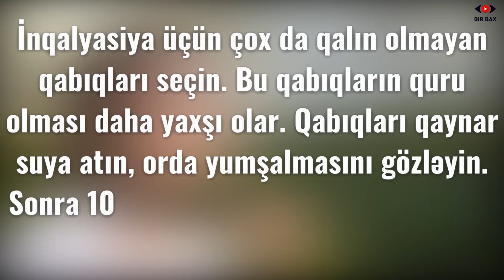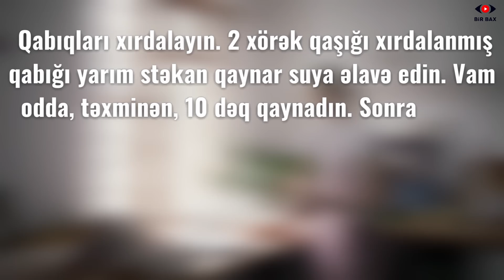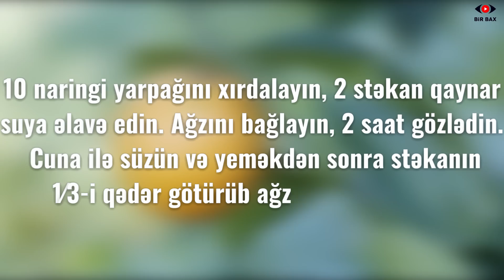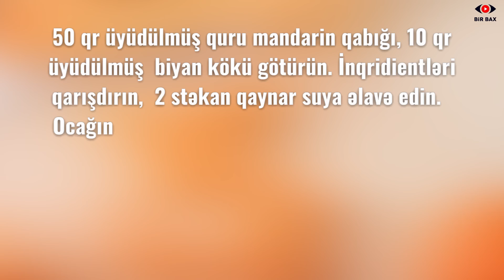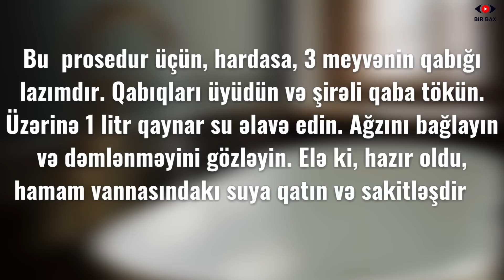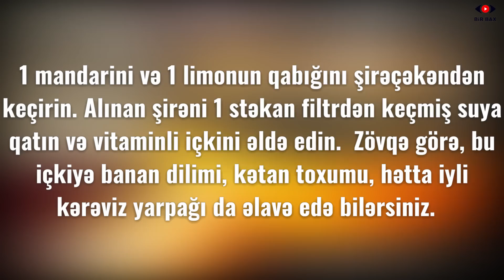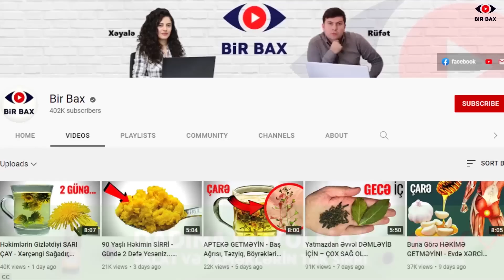90% İnsan Naringinin İnsana Nələr Etdiyini Bilmir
Qış aylarında hər kəsin sevərək yediyi naringi meyvəsinin qabıqlarının Xalq təbabətində qızdırmanı salmaq və soyuqdəyməni aradan qaldırmaq qabiliyyətinin olduğunu bilirdiz? Bu meyvənin hətta yarpaqları belə mövsümi xəstəliklər zamanı əsl təbii dərmandır. Bu gün sizə çox asan başa gələn müalicə vasitəsini təqdim edəcəyik. Diqqətiniz bizdə olsun.

A, D, K vitaminləri ilə zəngin olan naringi kalium, maqnezium, dəmir, fosfor kimi minerallara malikdir. Naringidə təbii antiseptik olan fitonsidlər var. Qabığının 1-2%-i efir yağından ibarətdir. Qış mövsümündə yeyilən meyvə orqanizmi vitaminlə təmin edir. Eyni zamanda, malik olduğu yüksək C vitamini sayəsində immuniteti gücləndirir.

Naringi qabığı ilə dəmlənən çay bəlğəmgətiricidir. Digər sitrus meyvələri kimi, Naringinin də qızdırmanı salmaq və soyuqdəyməni aradan qaldırmaq qabiliyyəti var. Xalq təbabətində məşhur olan müalicəvi vasitəni hazırlamaq üçün Naringinin qabığından və yarpağından daha çox istifadə edilir.

Soyuqdəymə zamanı.  Soyuqdəyməni aradan qaldırmaq üçün Naringi qabıqlarından hazırlanan buxar vannası effektivdir. Naringi qabıqlarında piridin adlı maddə var ki, orqanizmi viruslardan qoruyur. Eyni zamanda, iltihab əleyhinə və allergiya əleyhinə vasitədir. İnqalyasiya üçün çox da qalın olmayan qabıqları seçin. Bu qabıqların quru olması daha yaxşı olar. Qabıqları qaynar suya atın, orda yumşalmasını gözləyin. Sonra 10-20 dəq həmin suyun buxarı ilə inqalyasiya edin. Çalışın ki, burnunuzun sağ və sol dəliklərilə eyni anda yox, növbəli şəkildə nəfəs alasınız. Bir də, unutmayın ki, buxar vannasından sonra müəyyən müddət soyuğa çıxmaq olmaz. Ən azından, 1 saat isti mühitdə qalmağı seçin.

Öskürək zamanı.
Resept 1: Nəfəs almadakı narahatlıqdan yaxa qurtarmaq üçün təzə Naringinin qabıqlarından istifadə etmək lazımdır. Qabıqları xırdalayın. 2 xörək qaşığı xırdalanmış qabığı yarım stəkan qaynar suya əlavə edin. Vam odda, təxminən, 10 dəq qaynadın. Sonra oddan götürün, ağzını bağlayın və gözlədin. 1 saatdan sonra qarışımı cuna ilə süzün. Bu qarışımdan gündə 4 dəfə, hər dəfə 2 xörək qaşığı olmaqla yeməkdən 20 dəq əvvəl qəbul edin.

Bronxit zamanı. 1 fincan qaynar suya 20 qr üyüdülmüş quru Naringi qabığı əlavə edin. Vam odda 10 dəqiqədən artıq olmayaraq qaynadın.  Oddan götürdükdən sonra 1 saat gözlədin, ardından cuna ilə süzün.  Hazır isti məhlulu gündə 3 dəfə, yeməkdən 30 dəq əvvəl içmək lazımdır.

Ağızdakı iltihablanmalar və infeksiyalı yaralar zamanı. Ağız boşluğunu yaxalamaq üçün  məhlul Naringi yarpağından hazırlanır. 10 mandarin yarpağını xırdalayın, 2 stəkan qaynar suya əlavə edin. Ağzını bağlayın, 2 saat gözlədin.  Cuna ilə süzün və yeməkdən sonra stəkanın 1⁄3-i qədər  götürüb ağzınızı yaxalayın.

Həzm prosesini normallaşdırmaq üçün. Quru Naringi qabıqlarını qaynatmaq da olar, qaraçaya əlavə etmək də...  Bu içki mədə-bağırsaq traktatını dezinfeksiya edir, həzm sisteminin işini normallaşdırır. Arıqlamaq istəyənlər günün əsas yeməyindən sonra mandarin dəmləməsi içsələr, arzuladıqları nəticəni qısa zamanda əldə edəcəklər.

Mastit zamanı. Öncə qeyd edim ki, mastit süd vəzilərinin soyuqlamasıdır. Bu zaman nahiyədə xoşagəlməz mikroflora əmələ gəlir. Naringi qabıqları  həmin mikroflora ilə mübarizədən qalib çıxa bilir. Buna görə də, Naringi qabıqlarından hazırlanan məhlulu təhlükəsiz vasitə kimi ürəklə istifadə etmək mümkündür. 50 qr üyüdülmüş quru mandarin qabığı, 10 qr üyüdülmüş  biyan kökü götürün. İnqridientləri qarışdırın,  2 stəkan qaynar suya əlavə edin.  Ocağın üstünə qoyun və qaynayanda götürün. Sonra odu söndürün, ağzını bağlayaraq  1 saat dəmlənməyini gözləyin.  Gün ərzində 2 dəfə, hər dəfə 1 stəkan olmaqla ilıq halda için. Aram-aram döş nahiyəsinin sağaldığını görəcəksiniz.

Yuxusuzluq zamanı. Naringinin qabığındakı efir yağı sinir sisteminin sağlamlığına xidmət edir. Sinirləri sakitləşdirir, yuxu rejimini normallaşdırır.  Yuxusuzluğun əsas səbəbləri sırasında sinir gərginliyi  də var. Bu zaman ürək tez-tez döyünür, insan  əsəbiləşir. Yaxşı olar ki, yatmazdan qabaq ayaqlarınızı mNaringi qabığı qatılmış su ilə vanna edəsiniz. 1 stəkan təzə, yaxud qurudulmuş mandarin qabığı götürün. Onu 3 litr qaynar suya əlavə edin. Sonra qarışımı vam odun üstünə qoyun, qaynara düşən kimi götürün. Təxminən, 1 saat qarışımı ağzı bağlı halda saxlayın. Sonra cuna ilə süzün və ayaqlarınızı vanna edin.  Proseduru yatmazdan 1 saat əvvəl, günaşırı olaraq təkrarlayın. Suyun temperaturu 37-380C olmalıdır.

Ziyil əleyhinə. Bu zaman sizə turş Naringi lazım olacaq. Orta ölçülü Naringi  qabığı və tumları ilə birgə istifadə edilməlidir. Kiçik bir fincana bir az sirkə tökün. Naringini əzərək sirkəyə qatın və qatılaşana qədər qarışdırın. Alınan qarışımı ziyilin üzərinə yaxın. 15-20 dəq gözləyin.  Bir neçə belə prosedurdan sonra ziyillər yoxa çıxacaq.